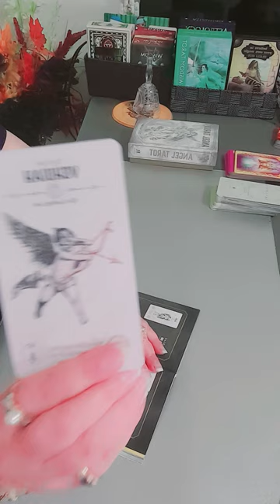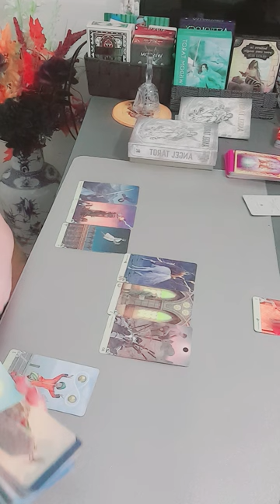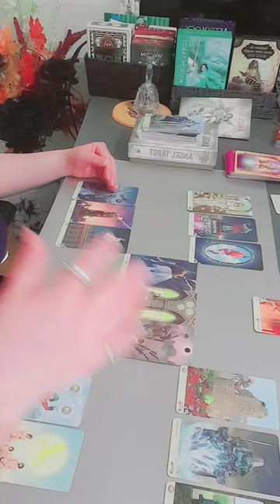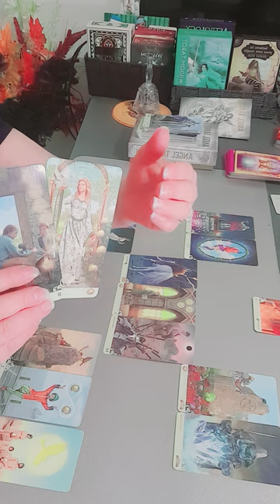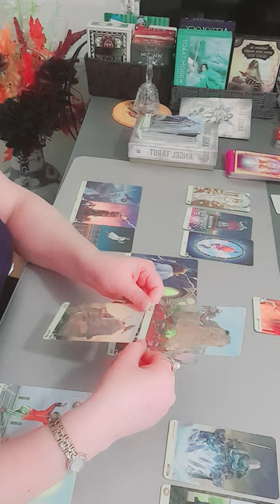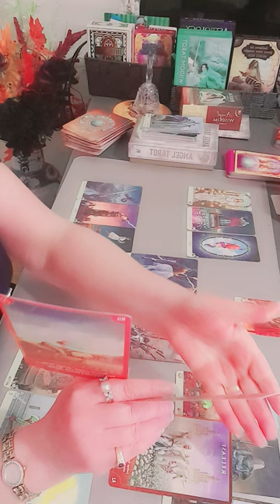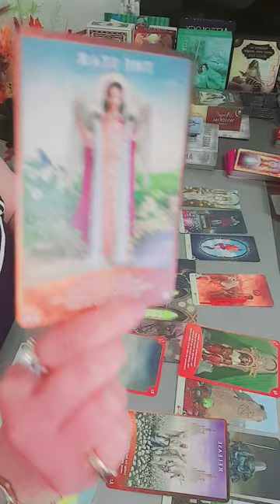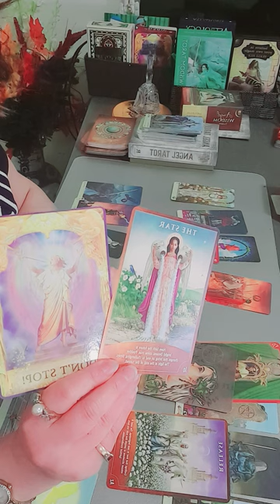♈️بركات وتجديد ولكن عليك أن تتخلى عن القديم وتتخلص منه وتطرده من حياتك برج_الحمل Blessings& Renewal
يا صديقي الغامض! ✨🔮✨ إذا كنت تتطلع إلى الغوص في عالم الروحانيات وقراءات التاروت وكل ما يتعلق بالتنجيم، فلدينا القناة المناسبة لك! لكن قبل أن أكشف عن تلك الجوهرة المخفية، دعني أنثر بعض السحر على طريقتك! 🌟✨🔮
مرحبًا بكم في قناتي يا أصدقائي الحمل،  فكر في هذا على أنه جلسة مريحة بين الأصدقاء، حيث أنا هنا لتزويدك بقراءة ثاقبة وتمكينية لبرج  الحمل.  سأستفيد من قدراتي البديهية وأسلط الضوء على الطاقات المحيطة ببرجك  الحمل، مما يمنحك بعض الأفكار المذهلة حول مسارك الحالي.

يسعدني حقًا وجودك هنا، يا برج  الحمل،  ولا أستطيع الانتظار حتى نبدأ هذه الرحلة المفيدة معًا. لذا، سواء كانت بداية برج  الحمل المشرق اليوم أو في أي يوم، تناول كوبًا من مشروبك المفضل، واشعر بالراحة، ودعنا نكتشف الرسائل المذهلة التي يخبئها لك الكون. هيا بنا نبدأ! أحضر بلوراتك وأشعل أعواد البخور وتوجه إلى قناة الكشف الروحاني لتجربة سحرية لا مثيل لها! 🌙✨ ثق بي الحمل، لن يخيب ظنك! 😄🔮🌟